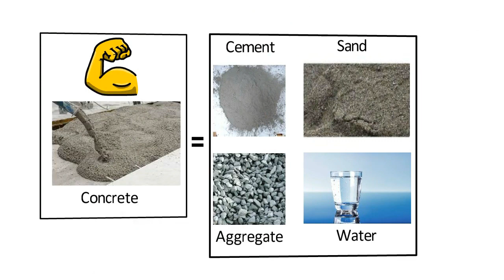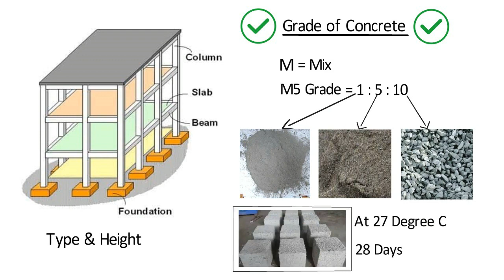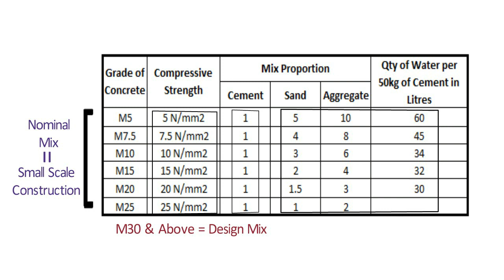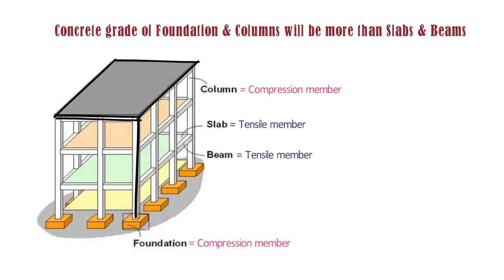For Civil Q C Engineers , Different Grades of Concrete and their Uses